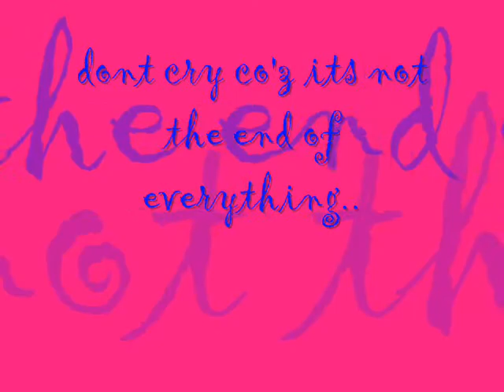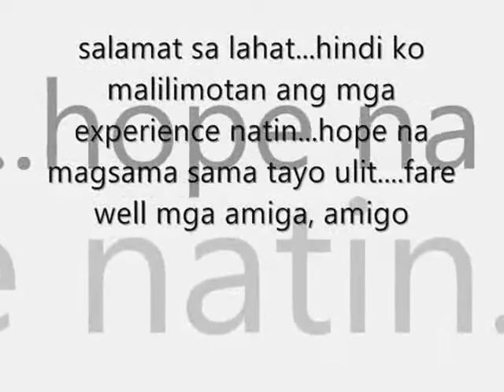Gaisano Grand Mall of Tagum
Mga Friends